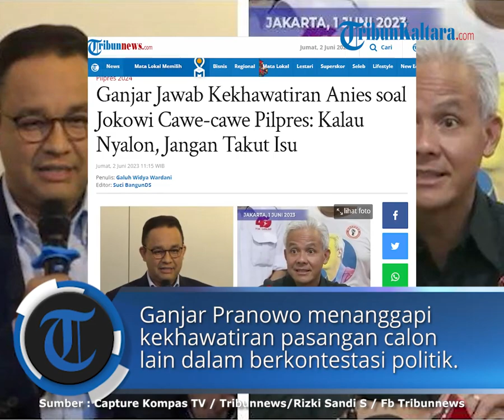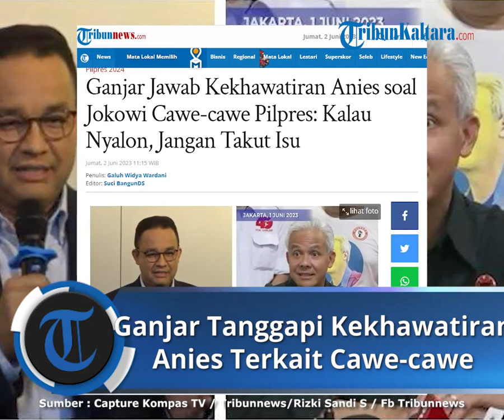Ganjar Jawab Kekhawatiran Anies soal Jokowi Cawe-cawe Pilpres: Kalau Nyalon, Jangan Takut Isu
TRIBUNNEWS.COM - Calon Presiden (Capres) usungan PDI-Perjuangan, Ganjar Pranowo, menanggapi kekhawatiran pasangan calon (paslon) lain dalam berkontestasi politik.

Terutama mengenai kekhawatiran capres usungan Partai Nasdem Anies Baswedan terkait adanya isu cawe-cawe Presiden Joko Widodo (Jokowi) dalam penentuan sosok penggantinya.

Menurutnya, jika seseorang sudah mau mencalonkan diri menjadi Presiden, maka seharusnya tidak takut isu apapun.

"Ya dalam setiap kontestasi Pemilu apapun bisa terjadi."

"Jadi kalau sudah mau nyalon, jangan pernah takut untuk pada isu apapun," ungkap Ganjar Pranowo saat meresmikan Rumah Aspirasi Relawan Pemenangan di Jakarta, Kamis (1/6/2023) dikutip dari Kompas Tv.

Sola cawe-cawe Jokowi, menurut Ganjar Pranowo, hal itu adalah wajar.

Pasalnya, Jokowi juga memiliki hak politik.

Ganjar Pranowo yakin, Jokowi tidak akan mengintervensi pihak manapun apalagi jika membuat jalannya kontestasi Pemilu 2024 menjadi tidal fair.

"Jadi artinya kalau soal cawe-cawe sebagai kader partai pasti beliau akan cawe-cawe, karena punya hak politik."

"Tapi kalau cawe-cawe yang selama ini diartikan akan mengintervensi politik dalam arti keseluruhan yang kemudian menjadi tidak fair, saya kira yang itu tidak akan terjadi," ungkap Ganjar Pranowo di Jakarta, Kamis (1/6/2023).

Hal itu, kata Ganjar Pranowo, dilakukan Jokowi dengan posisinya sebagai kader partai.

"Jadi saya sangat percaya beliau sedang menggunakan hak politiknya sekaligus sebagai kader partai," ujar Ganjar Pranowo.

Dijelaskan Ganjar, Jokowi adalah sosok rekan politik sekaligus mentornya dalam pemerintahan.

Keduanya sudah lama berkerja sama baik saat pemilihan Gubernur maupun pemilihan Presiden.

"Beliau mentor saya dalam pemerintahan, beliau Presiden, saya Gubernur."

"Saya kenal beliau semenjak menjadi Wali Kota, saya tim sukses beliau di pemilihan Gubernur dan di Pilpres dan saya dekat sekali," kata Ganjar Pranowo.

Sementara itu, sebagai Menteri Koordinator Politik, Hukum dan Keamanan (Menkopolhukam), Mahfud MD, turut merespons kekhawatiran Anies Baswedan terhadap isu cawe-cawe Jokowi.

Menurut Mahfud, Jokowi sebagai pemerintah dalam hal ini Presiden, tak akan melakukan penjegalan terhadap pasangan calon (paslon) capres atau cawapres yang didaftarkan dalam Pemilu 2024.

Justru, pemerintah akan ikut serta menjaga dan melindungi hak-hak setiap paslon.

Hal itu diungkap Mahfud MD setelah selesai memimpin upacara di Lapangan Pancasila, Ende, NTT pada Kamis (1/6/2023).

"Tidak ada (niatan pemerintah) menjegal (salah satu paslon), itu tidak ada. (Justru) kita lindungi hak-haknya," ujar Mahfud MD dikutip dari Kompas Tv.

Menurut Mahfud, hal ini biasa terjadi menjelang kontestasi.

"Itu bagian dari perlombaan dari kontestasi politik."

"(Seseorang) yang mengatakan ini juga mungkin (bermaksud) biar pendukungnya muncul atau mungkin biar yang milih sedikit," ujar Mahfud.

Diketahui, kekhawatiran pemerintah ikut cawe-cawe dan bakal menjegal salah satu paslon itu muncul dari kelompok antitesa pemerintah.

Dalam hal ini partai-partai yang tergabung dalam koalisi perubahan yang mendukung Anies Baswedan.

Justru, Mahfud mengingatkan Anies Baswedan untuk selalu kompak bersama seluruh pendukungnya.

"(Saya katakan) Anies, kamu harus usahakan di dalam berbagai forum agar koalisi yang mendukung Anies itu kompak, agar Anies dapat tiket, tidak dijegal oleh internalnya sendiri," ungkap Mahfud Md.

baca selengkapnya :

Artikel ini telah tayang di Tribunnews.com dengan judul Ganjar Jawab Kekhawatiran Anies soal Jokowi Cawe-cawe Pilpres: Kalau Nyalon, Jangan Takut Isu,

Penulis: Galuh Widya Wardani
Editor: Suci BangunDS
Video Editor: Adadilaga Arya P.